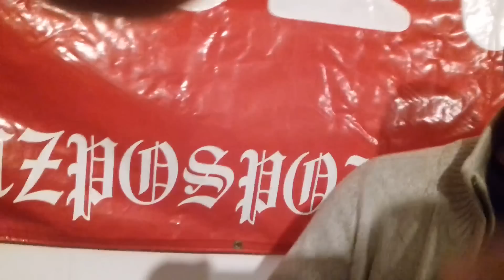WIGILIA TELEWIZJI NARODOWEJ 2017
23 grudnia 2017 - kameralne spotkanie w studio. Adam Czeczetkowicz zarejestrował piękny klimat, pełen gestów, narodowych postaci, poezji Bożego Narodzenia.